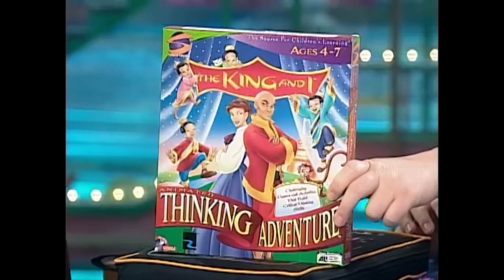The Rosie O'Donnell Show - Season 3 Episode 125, 1999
The one hundred and twenty-fifth episode of the third season of The Rosie O'Donnell Show. Featuring guests: Barbara Walters, Lenny Kravitz, Kyle Chandler, and Bee Hackett.